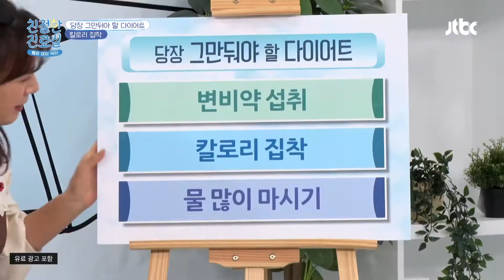당장 그만둬야 할 다이어트! '칼로리 집착&물 많이 마시기' 친절한 진료실(hello my doctor) 78회 | JTBC 220117 방송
당장 그만둬야 할 다이어트! '칼로리 집착&물 많이 마시기'